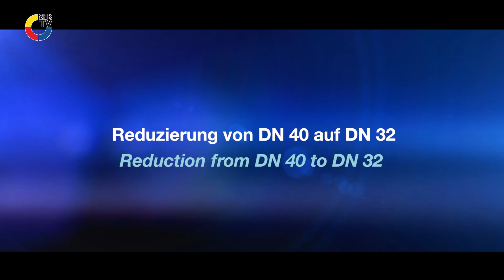Reduzierung eines Heizkreises DN 40 auf DN 32 | SHK-TV Montage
Mithilfe dieses Videos wird Ihnen die Reduzierung eines Heizkreises der Nennweite DN 40 auf einen Heizkreis der Nennweite DN 32 demonstriert.